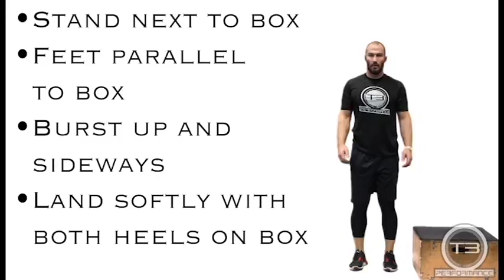Lateral Box Jump